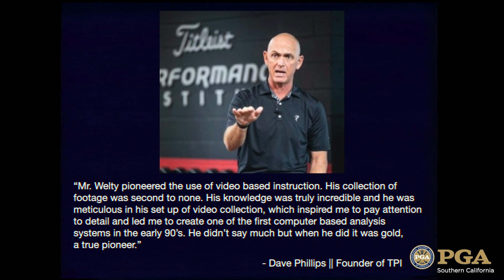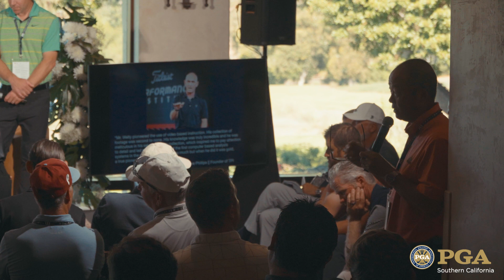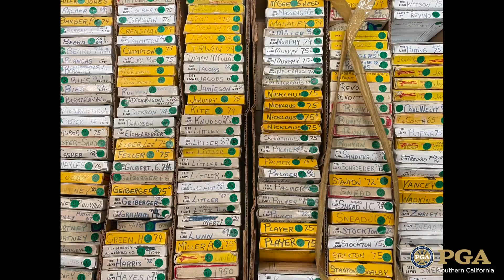2023 California Teaching & Coaching Summit - Carl Welty Tribute